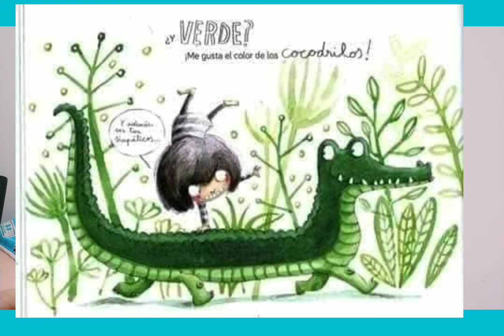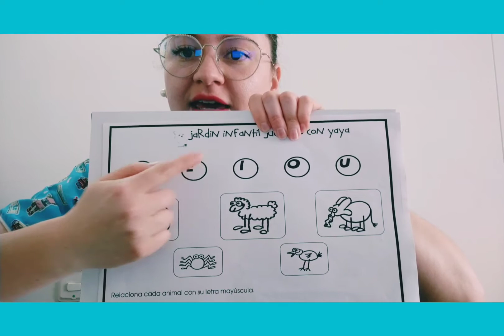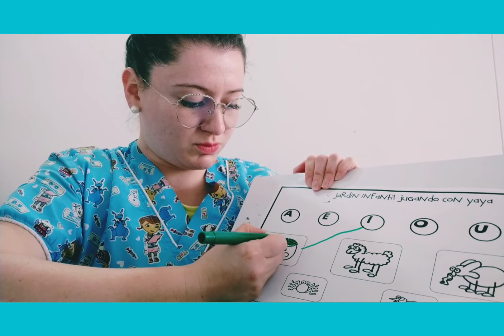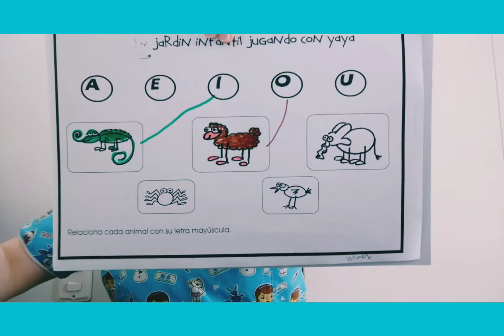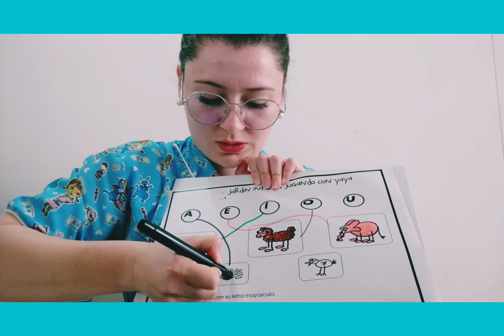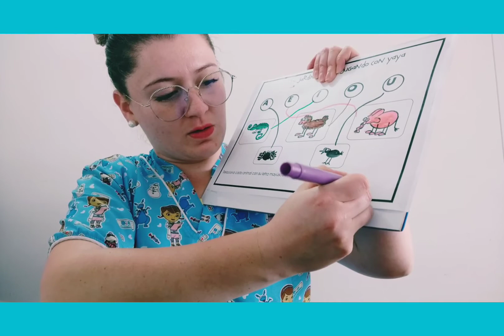PRE SCHOOL - 11 Septiembre 2020